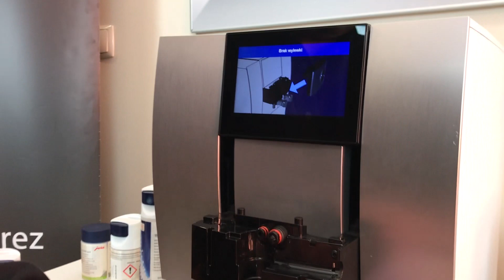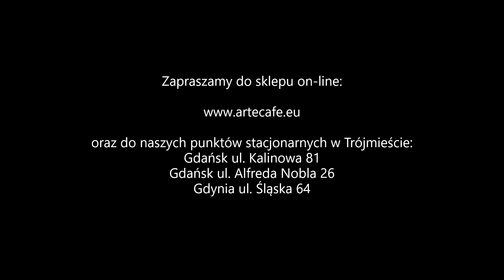Manualne czyszczenie dyszy spieniającej w ekspresie Jura Z10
W tym odcinku prezentujemy manualne czyszczenie dyszy spieniającej w ekspresie Jura Z10. Pokazujemy jak ręcznie czyścić dyszę od mleka - jak zdjąć, rozłożyć i złożyć dyszę.